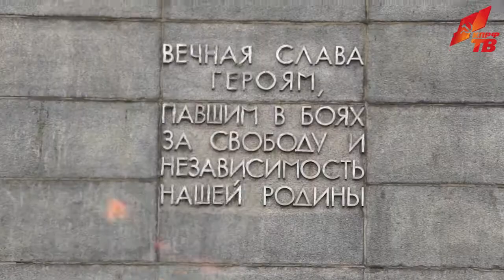Праздничное шествие и митинг в Орле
4 агвуста лидер российских коммунистов Г.А. Зюганов в рамках рабочей поездки принял участие в праздничном шествии и митинге, приуроченным к 70-летию битвы на Орловско-Курской дуге.